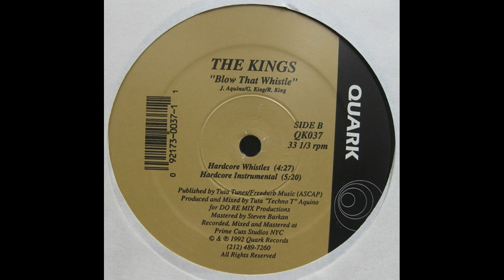The Kings - Blow That Whistle (Hardcore Whistles)